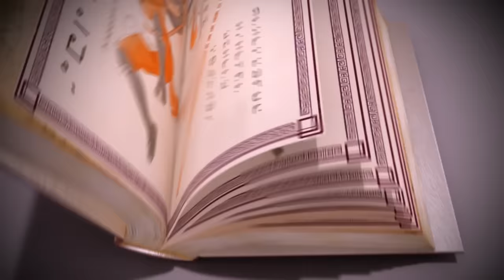MIRACULOUS 🐞 ALLER ANFANG IST SCHWER (TEIL 1) 🐞 Geschichten von Ladybug und Cat Noir